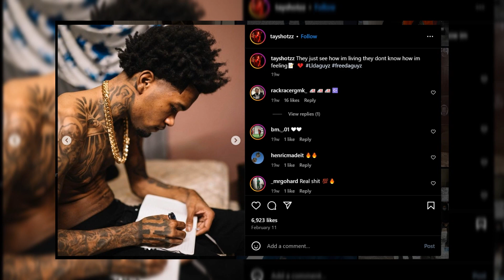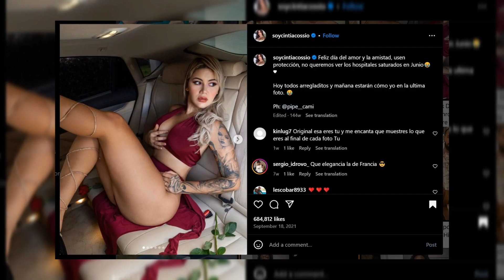IT NEVER ENDS: PART 184